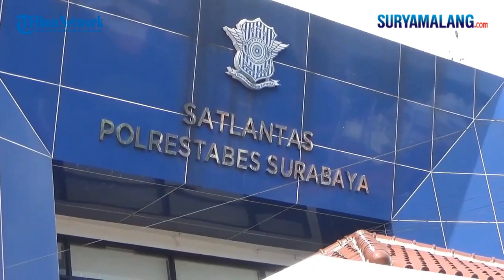Ketakutan Ditawur Massa di TKP Nyali Ojol Penabrak Bocah di Osowilangun Pilih 'Balik Kanan' Kabur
VP : Akhmad Yusuf / Rep : Luhur Pambudi

SURYAMALANG.COM - SURABAYA

Akhirnya terungkap motif pemotor Honda PCX yang viral di medsos, memilih kabur seusai menabrak bocah kelas tiga SD berusia sembilan tahun di Jalan Raya, Tambak Osowilangun, Benowo, Surabaya, pada Selasa (7/3/2023) kemarin.

Diketahui, sosok pemotor tersebut berinisial AH (25) warga Gunungsari, Dukuh Pakis, Surabaya, yang kesehariannya berprofesi sebagai ojek online (Ojol).

Senin (20/3/2023), AH sempat datang seorang diri untuk memenuhi agenda pemanggilan untuk pemeriksaan pertama atas dugaan insiden tabrak lari, di Markas Unit Laka Satlantas Polrestabes Surabaya.

Wakasat Lantas Polrestabes Surabaya AKP Aristianto Budi Sutrisno mengatakan, pemotor AH memilih tetap melanjutkan perjalanan meskipun sempat terlibat insiden kecelakaan menabrak bocah tersebut karena terburu-buru mengirim paket pesanan makanan dari customer.

AH selama ini, berprofesi sebagai pengendara motor ojek online. Saat insiden tersebut terjadi, AH sedang mengejar waktu mengirim paket makanan di kawasan Tambak Osowilangun, Benowo, Surabaya.

"Kami sudah mengamankan pelaku tabrak lari yang menggunakan kendaraan roda dua PCX warna merah sudah kami berikan surat panggilan dan yang bersangkutan saat ini kooperatif dan telah datang ke Satlantas Polrestabes Surabaya dan saat ini telah dilakukan pemeriksaan," ujarnya, Rabu (22/3/2023).

Namun, lanjut Aristianto, pemotor AH sempat berusaha untuk menunjukkan iktikad baik dengan kembali menghampiri lokasi kejadian, seusai rampung mengirim paket pesanan makanan customernya.

Pemotor AH sempat melintas kembali ke ruas jalan yang menjadi lokasi kejadian tabrakan tersebut.

Sayangnya, hal tersebut diurungkan oleh AH, karena melihat beberapa warga telah berkerumun di area tempat kejadian.

Merasa takut bahwa dirinya bakal menjadi 'bulan-bulanan' warga yang mungkin naik pitam gegara insiden tersebut. AH akhirnya, batal berhenti dan mempertanggungjawabkan perbuatannya.

"Jadi yang bersangkutan mengirimkan barang dulu ke Osowilangon, kemudian yang bersangkutan kembali ke lokasi untuk memberikan pertolongan, tapi ternyata sudah banyak massa di lokasi tersebut dan khawatir karena adanya massa atau kerumunan di sana," pungkasnya.

Sebelumnya, Kanit Laka Satlantas Polrestabes Surabaya Iptu Suryadi mengatakan, atas perbuatan AH yang membiarkan korban kecelakaan begitu saja, tanpa melaporkan kepada pihak tim medis atau pun kepolisian.

Pihaknya mengenakan pemotor AH dengan Pasal 312 UU Tentang Lalu Lintas Angkutan Jalan (LLAJ), dengan ancaman pidana penjara paling lama tiga tahun.

Mengingat, sanksi hukumanya dibawah lima tahun. AH tidak dilakukan penahanan, namun dikenakan wajib lapor dua hari dalam sepekan. Kemudian, motor beserta surat kendaraan dilakukan penyitaan.

"Tapi kalau dikenakan Pasal 312 tetap bisa. Tapi ancamannya kan cuma 2 tahun, kan di bawah 5 tahun tidak bisa (ditahan). Barang bukti (BB) sepedanya dan suratnya saya tahan, dia wajib lapor. Kasusnya tetap diproses penyidikan. Wajib lapor, seminggu 2 kali," ujarnya saat dihubungi TribunJatim.com, Senin (20/3/2023).

Sekadar diketahui, video CCTV merekam momen seorang bocah kelas tiga SD berusia sembilan tahun menjadi korban tabrak lari pemotor Honda PCX di Jalan Raya, Tambak Osowilangun, Benowo, Surabaya, pada Selasa (7/3/2023) siang, viral di medsos dan WhatsApp Group (WAG) beberapa waktu lalu.

Dalam video berdurasi 45 detik itu, semula merekam tujuh orang bocah berjalan di bahu jalan seraya memperhatikan kepadatan arus kendaraan yang melintas di kedua ruas jalan berlawanan arah di samping kiri mereka.

Ternyata para bocah tersebut tampak sedang berupaya menyeberangi ruas jalan selebar sekitar lima meter tersebut, secara bersamaan.

Saat kondisi situasi arus kendaraan terpantau lengang. Enam orang diantara para bocah itu, gegap gempita bebarengan berlari kecil menyeberangi jalan tersebut.

Namun, apes dengan seorang bocah bercelana pendek yang tampak membawa kantung kresek warna kuning untuk digunakan sebagai sayap-sayapan ala superman di belakang punggungnya.

Bocah terakhir itu, nekat menyeberang jalan menyusul keenam orang temannya di depan, namun tepat saat Pemotor Honda PCX warna merah melintas.

Brak. Tabrakan tak dapat terelakkan. Tubuh si bocah tampak terbentur bodi depan motor yang dikendarai oleh diduga kuat seorang pria.

Ciri-cirinya, masih didasarkan pada video CCTV tersebut, pemotor itu mengenakan jaket hitam, dengan pakaian dalam berwarna merah, bercelana biru, bersepatu, lalu mengenakan kacamata, bermasker putih, dan berhelm hitam.